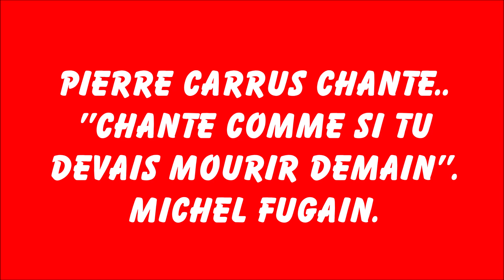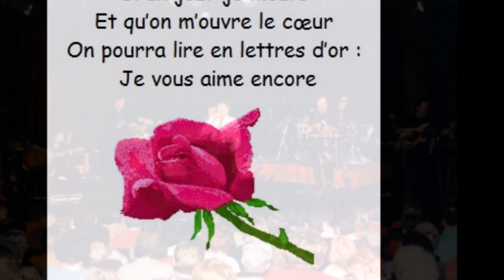Pierre Carrus chante ''Chante comme si tu devais mourir demain'' Michel Fugain.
''Chante comme si tu devais mourir demain''..de Michel Fugain..ce grand chanteur, créateur de chansons, et à qui je souhaite longue vie.
D'immenses artistes viennent de disparaître..Michel Piccoli, Christophe, Jean-Loup Dabadie, Guy Bedos. Aussi, je dédie à toutes les personnes âgées et souffrantes qui chantent sur youtube, ..cette magnifique chanson.   Pierre.